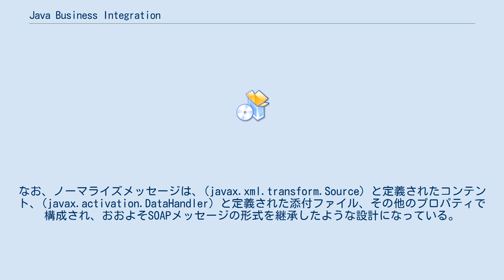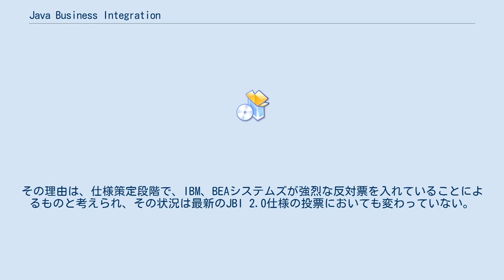Java Business Integration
Java Business Integration（略称JBI）とは、エンタープライズ・サービス・バス（英: Enterprise service bus、ESB）をJavaで実装する方法を示したフレームワークである。
 JBI 1.0では、ESBのバスにあたるノーマライズメッセージルータやバスにつながるコンポーネントのうち、メッセージ変換やメッセージルーティングのようにESB内部に作用するコンポーネントをサービスエンジン、SOAPやJMSのような通信プロトコルを用いてESBの外部との接続の窓口となるコンポーネントをバインディングコンポーネントと定義している。
 これらの2種類のコンポーネントは、JBI仕様の中でインタフェースが決められており、その実装クラスとコンポーネント名などを記述したjbi.xmlという配備記述子を封入したJARファイルであり、誰でも作ることができるので、独自の通信プロトコルや機能を実装できる。
しかし、一般ユーザが実装するには難しく、現実にはベンダー製のもの、あるいはオープンソースで実装されるのを待たなければならないのもまた事実である。
 JBIではコンポーネントにエンドポイント名、サービス名、インタフェース名、オペレーション名、その他コンポーネント独自の設定を与えてコンポーネントを活性化させ、インスタンスを起動させるものを「サービスアセンブリ」と定義している。
 サービスアセンブリは、前述した設定事項をWSDL1.1/2.0（タグを拡張する部分はコンポーネントごとに独自形式）やコンポーネントが独自に読み込む設定ファイルに書き込み、既定の形でZIPファイルに封入し、JBIコンテナに配備するという方法で運用する。
このように、理論的には実装クラスとサービスを独立なライフサイクルで扱えるのがJBIの利点と言える。
 ノーマライズメッセージルータを流れるメッセージは「メッセージエクスチェンジ」と呼ばれるものであり、内容はJavaのプロパティの塊そのものであり、その中にWebサービスではなじみ深いエンドポイント名、サービス名、インタフェース名 (PortType)、オペレーション名、ノーマライズメッセージ、その他のプロパティを書き込み、これをメッセージルータにsendすることで、指定したエンドポイントに運ばれる。
なお、ノーマライズメッセージは、(javax.xml.transform.Source) と定義されたコンテント、(javax.activation.DataHandler) と定義された添付ファイル、その他のプロパティで構成され、おおよそSOAPメッセージの形式を継承したような設計になっている。
コンテントはXMLが入るが、Sourceになっていることにより、DOM、SAX、StAXなどのあらゆるAPIでの処理が可能になっている。
しかし、経由するコンポーネントでのXML処理方法を統一していなければ、DOM、SAX、Streamのどの形式のインスタンスでメッセージが来ても処理できるようにしておく必要がある。
 現在、JBIに対応した実装を行っているものとしては、Open ESB、NECのWebOTX Enterprise Service Busなどがある。
多くのベンダーがESB製品をリリースしているが、JBI対応を掲げているところは少ない。
その理由は、仕様策定段階で、IBM、BEAシステムズが強烈な反対票を入れていることによるものと考えられ、その状況は最新のJBI 2.0仕様の投票においても変わっていない。